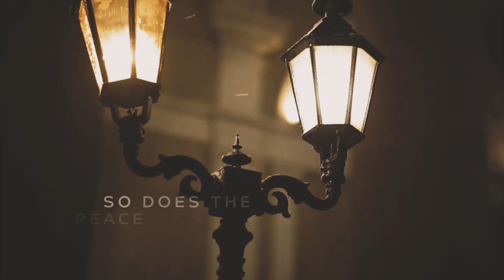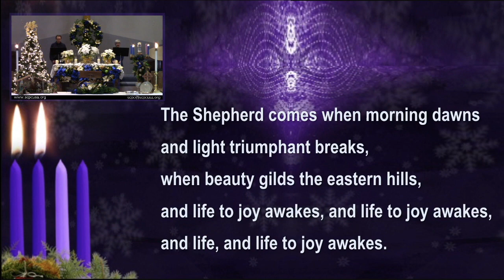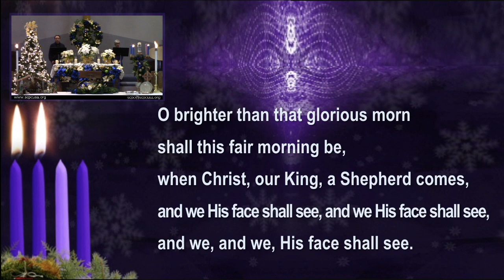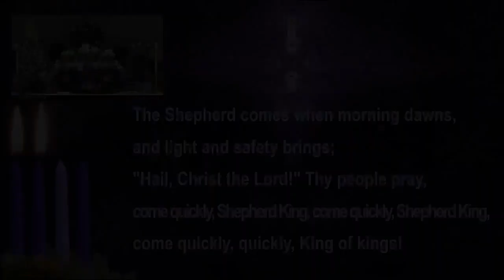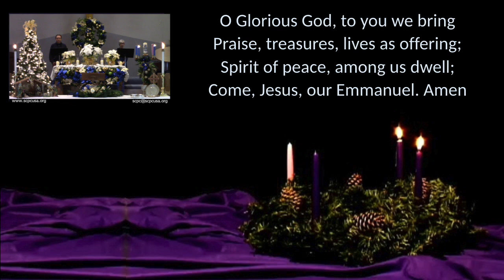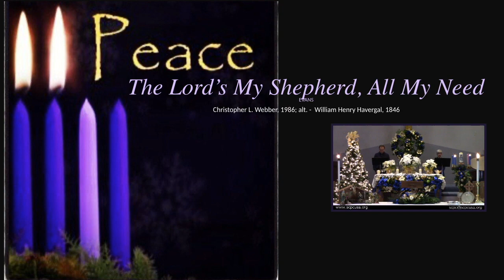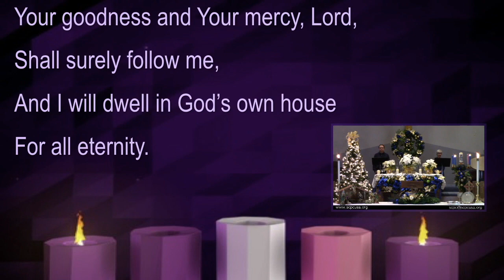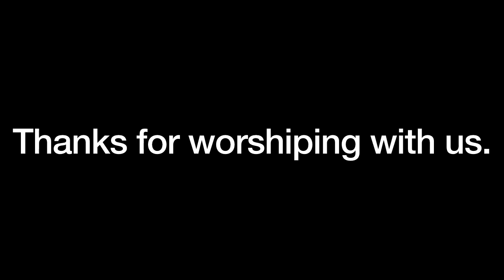St. Charles Presbyterian Church Service December 6, 2020 - Peace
St. Charles Presbyterian Church Worship Service December 6, 2020 - Peace

2nd Sunday Advent Sermon Series - “God With Us: Our Shepherd” - Rev. Ronnie Osborn.

Old Testament Lesson       Isaiah 40

Gospel Lesson     John 10:11-18